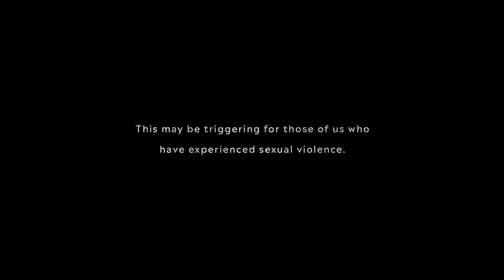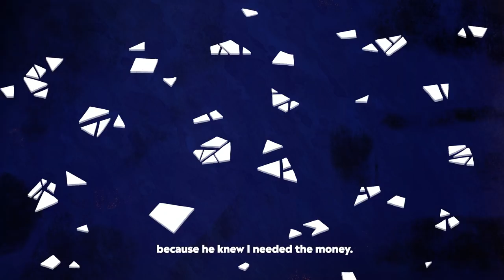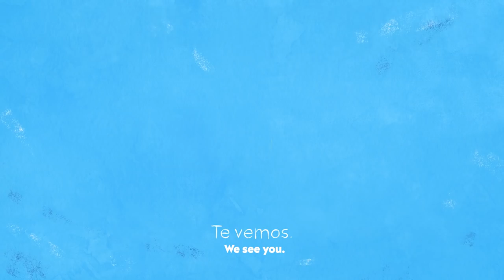Daniela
We asked survivors to talk about their journeys to healing and they agreed. We’ve taken care to limit graphic depictions. We are proud of the work but please don’t feel obligated to watch (or watch alone) as it may be too much.

Daniela, an immigrant worker, talks about the challenges of finding support when speaking up comes with the risk of deportation and incarceration. Daniela found healing through her activism and fighting for the rights of other domestic workers.

To all the survivors who have experienced sexual violence and think you can’t share your story:

We see you. We hear you. We believe you.

This is your movement.

Le pedimos a algunos supervivientes que nos hablaran sobre sus viajes hacia la recuperación y estuvieron de acuerdo. Hemos limitado las representaciones gráficas. Estamos orgullosos del trabajo pero no te sientas obligado a mirarlo (o a mirarlo solo), ya que puede ser fuerte.

Daniela, una trabajadora inmigrante, habla sobre los desafíos de encontrar apoyo cuando hablar conlleva el riesgo de deportación y encarcelamiento. Daniela encontró la recuperación a través de su activismo y luchando por los derechos de otras trabajadoras domésticas.

A todos los supervivientes que han sufrido violencia sexual y piensan que no pueden compartir su historia:
Te vemos. Te oímos. Te creemos.

Este es tu movimiento.